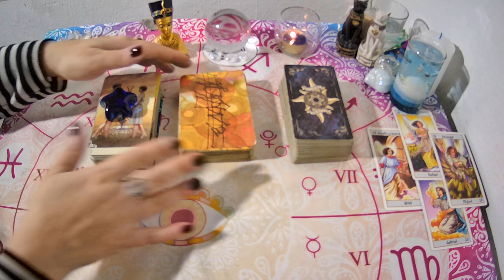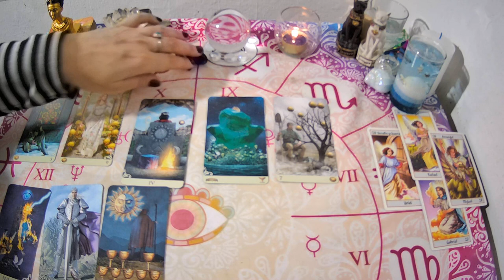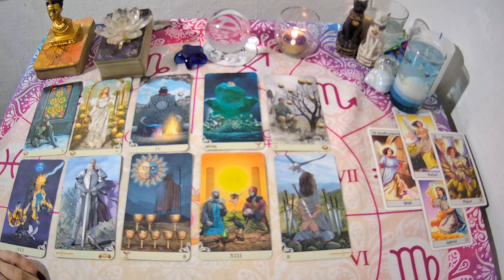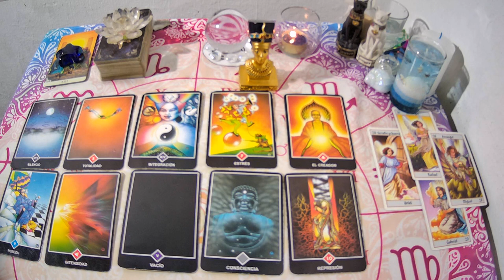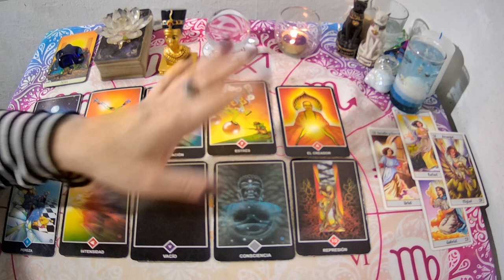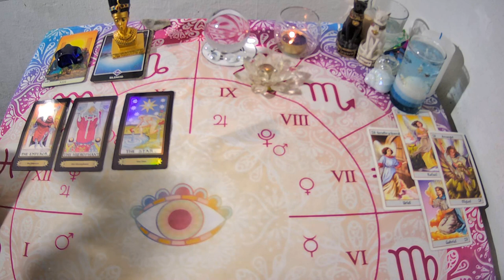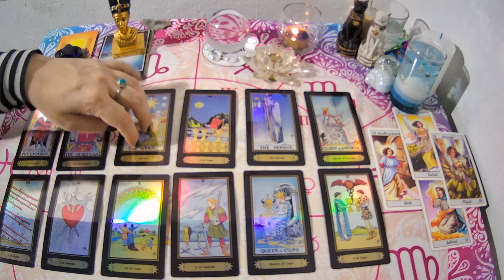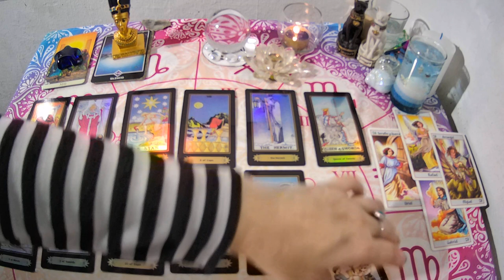💥🌓QUE ESCONDE? QUE OCULTA detrás de su indiferencia? LEY DE HIELO❄️🥶TAROT INTERACTIVO🌺